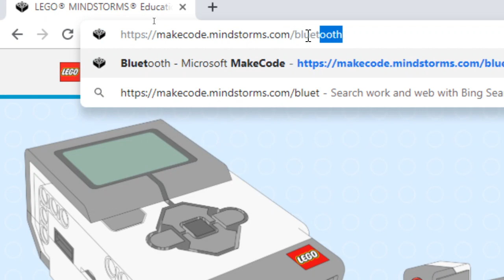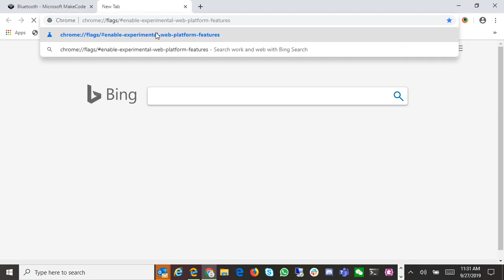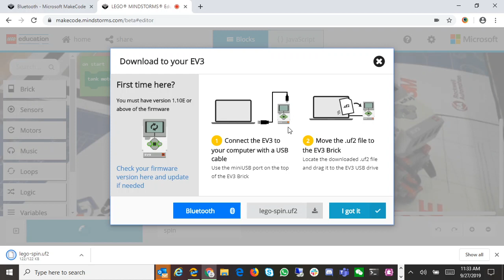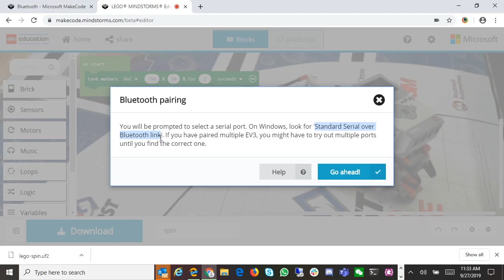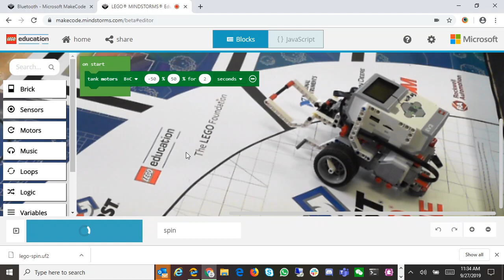Download to EV3 via Bluetooth in MakeCode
to the EV3 brick using Bluetooth.